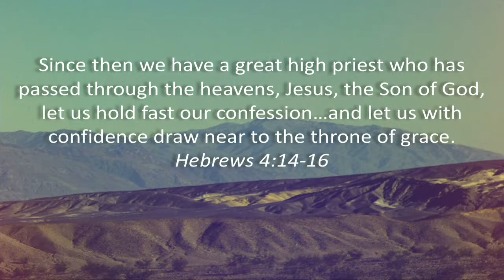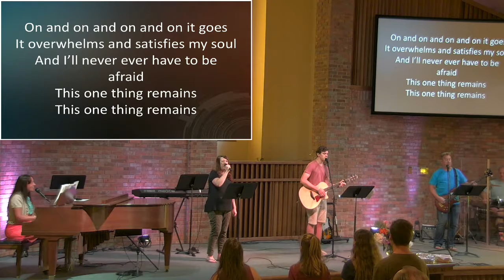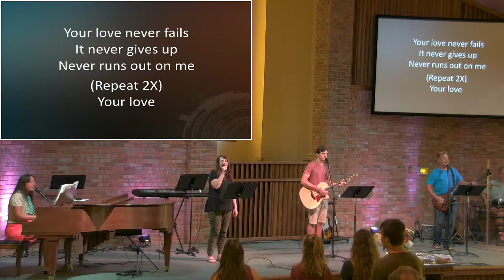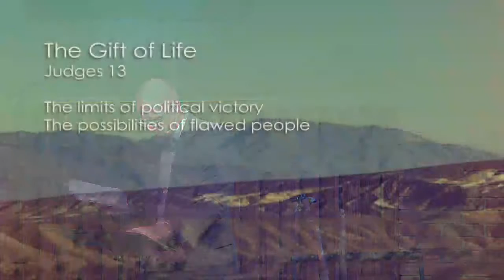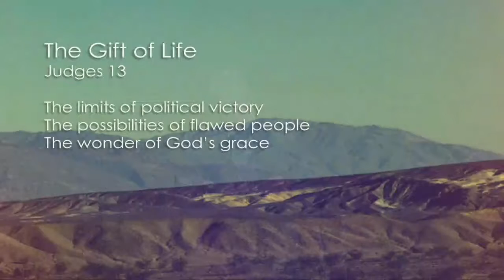LakesideWorshipService July 29, 2018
The Gift of Life - Judges 13
Petar Nenadov